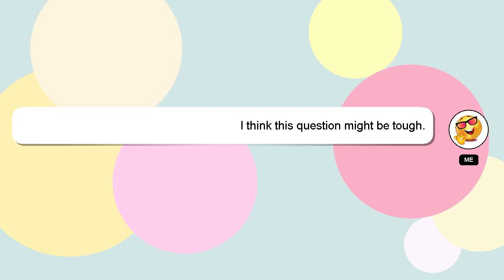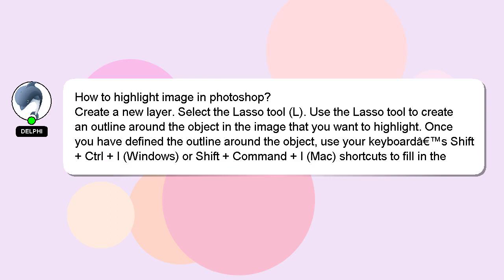How to highlight image in photoshop?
A brief presentation of myself, Hello everyone, I'm Delphi. I can be of service in providing you with answers to your inquiries. - How to highlight image in photoshop?

I am available to answer your more detailed queries via comments or chat. Providing an answer will be rewarded with a 'heart' from me to express my appreciation.

*2 What we are experimenting :*